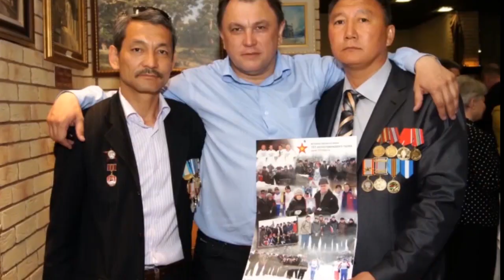Юрий Шишкин - заслуженный артист РФ. Полковник - «Шиндандская память»солдаты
Авторская концертная программа «Так нужно Родине» Автора-исполнителя, заслуженного артиста России, полковника Юрия Шишкина в концертном зале Центрального офицерского Клуба Воздушно-космических Сил России, 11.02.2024г.